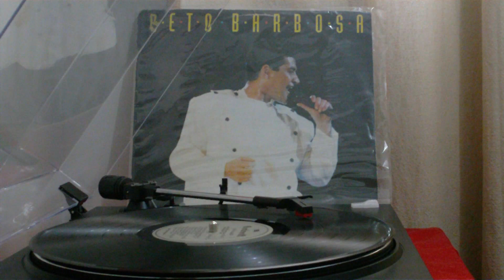Beto Barbosa - Você Só Me Dá Prazer - 1990 - Vinyl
Do LP Beto Barbosa - Continental - 1990.
Digitalizado do vinil com Sony Sound Forge Pro. 10.